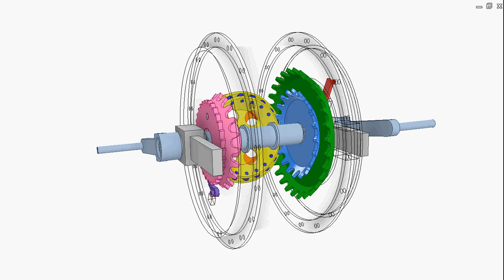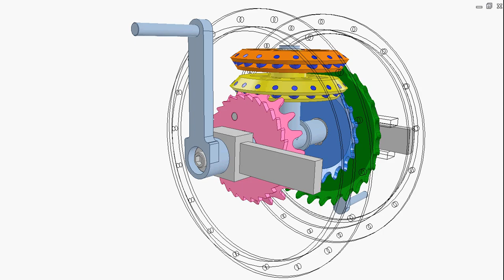Planetary bevel roller gearbox of two speeds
This is a direct-drive for recumbent bicycles.
The green bevel gear of 20 teeth and the green gear of 30 teeth are idly mounted on the blue input pedal shaft. Each is kept immobile once the red sliding key is in engagement with its face teeth. The mechanism for controlling the key position (the gear shifter) is not shown.
The red key slides in a runway created on the brown disk that is attached to the bicycle fork.
The yellow roller gear and the orange one (both of 20 rollers and are fixed together) are the satellite gears.
The pedal shaft plays role of a carrier of the planetary drive.
The pink bevel gear of 20 teeth is in engagement with the yellow gear. Its rotation is transmitted to the bicycle hub thanks to the ratchet mechanism of the pink ratchet wheel and violet pawl.
When the blue gear is kept immobile, 1 revolution of the pedal shaft makes the hub rotate 2 revolutions.
When the green gear is kept immobile, 1 revolution of the pedal shaft makes the hub rotate 2.5 revolutions.
Transmission ratio R = 1 + Zr/Zo
Zr is the tooth number of the bevel gear that is prevented from rotation (blue or green).
Zo is the tooth number of the out put bevel gear (pink).
The last scene of the video shows the case of the bicycle moving by the inertia without pedaling.
For more speeds, add more satellite gears and their corresponding ones.
Add second symmetric satellite gear block and pawl for better performance of the drive.
This video was made based on patent US 9139254.